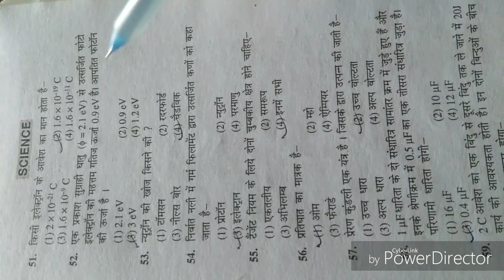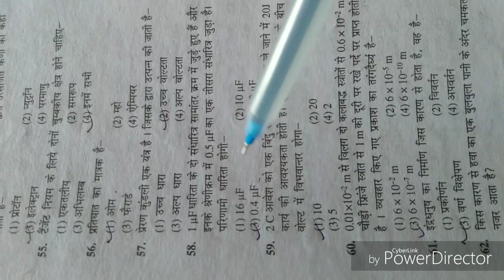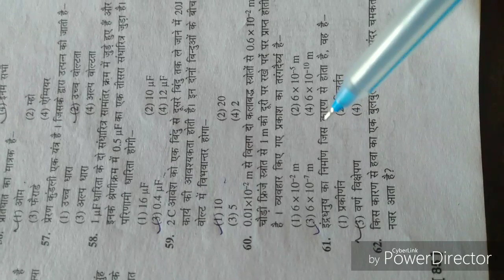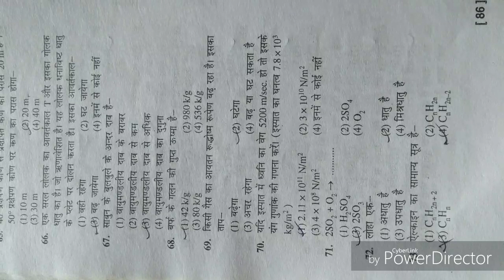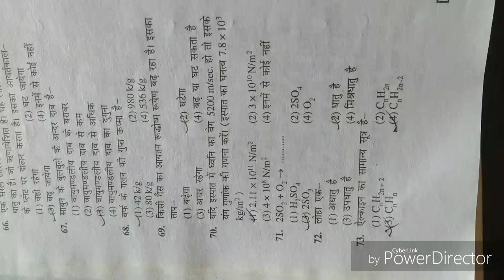Indian Navy SSR-AA-MR Science ( set-10 ) model Practice set by Vikash Sir